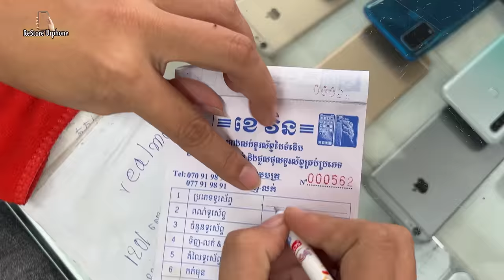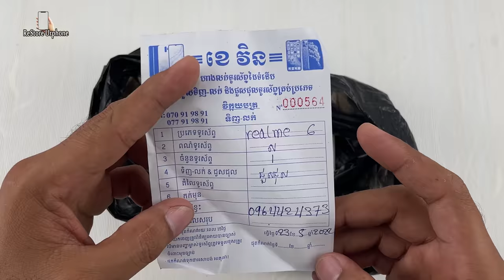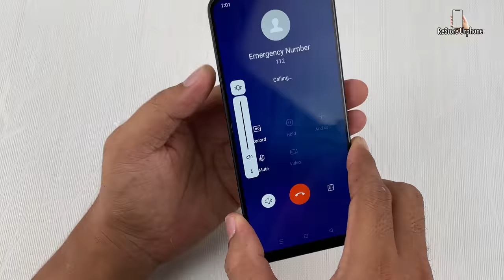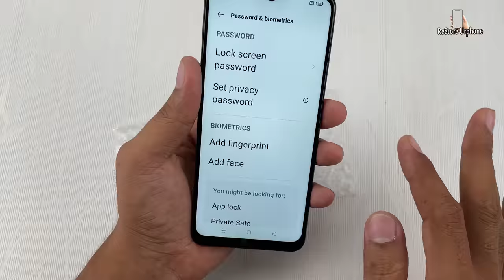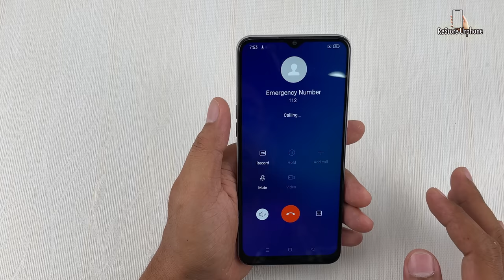😂Restore Cracked Phone Buried in the mud Found from Rice Fields- Restoration Realme Broken Phone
Lucky day 😜 Found A lots of Boxes iPhone 13 Pro Max in Trash ! Restore Abandoned Phone
Restore Destroyed iPhone Xs max And  turn it into iPhone 13 Pro Max For Poor fan